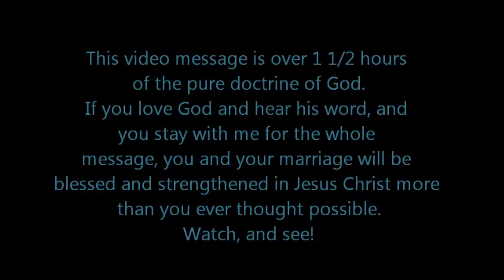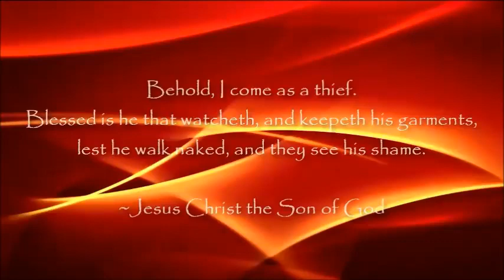Hebrews 13-4 Marriage and sexual intimacy What is forbidden in the marriage bed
TheWordprophet

However, if God has put it in your heart to send a tithe or offering to this ministry (Galatians 6:6-10, 1 Cor. 9:13,14), you may do so via this link:

Bro. Clinton